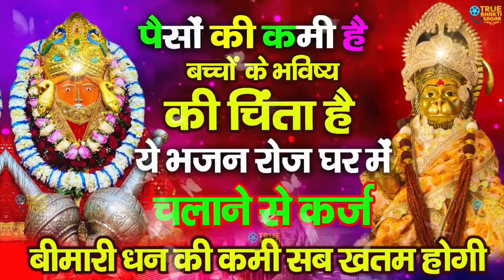जिस घर में बालाजी का ये शक्तिशाली पाठ होता है वहां दुर्भाग्य, दरिद्रता, भूत प्रेत नहीं आते है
bageshwar bala ji dham live darshan from mathura temple,